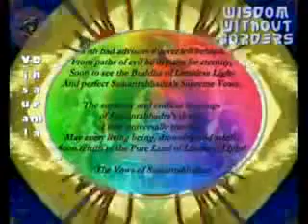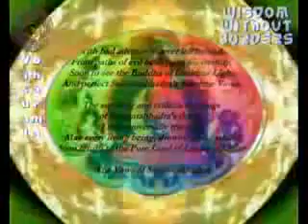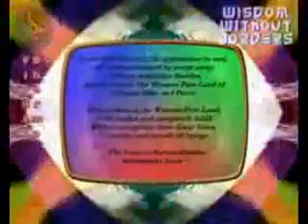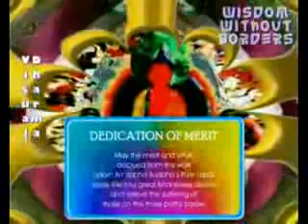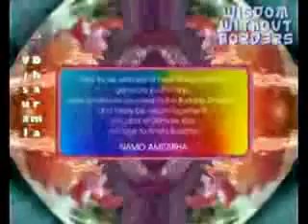Enchant Sutra ( Buddhist Song )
Buddhist Enchant Song 12 of 13 ( Enchant Sutra )